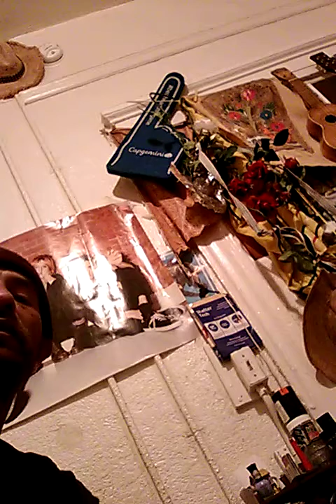Table breaths (417//(3)